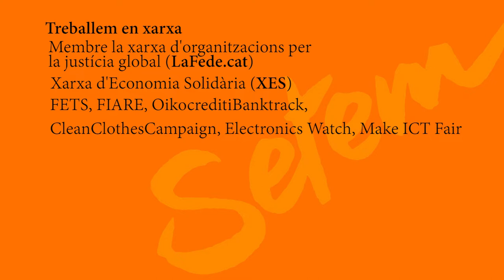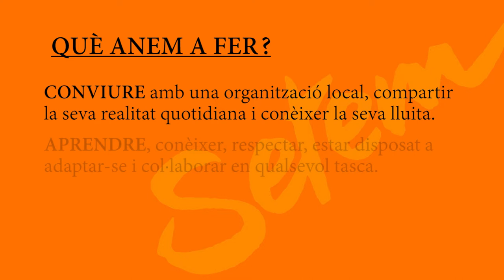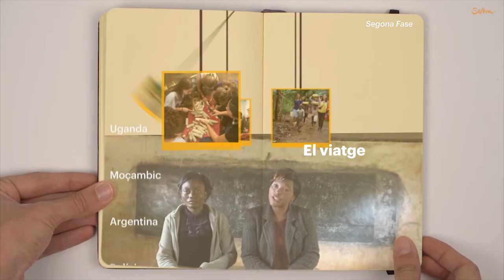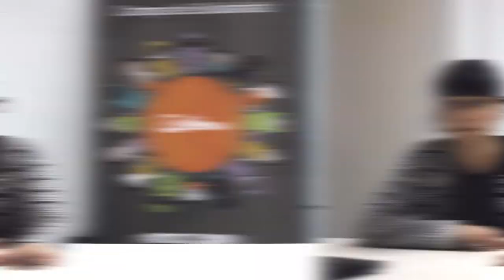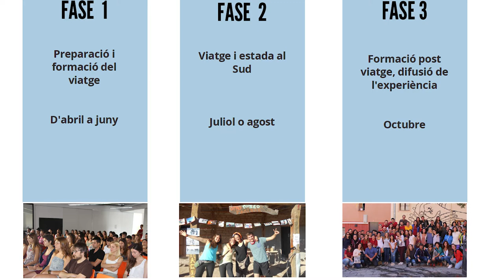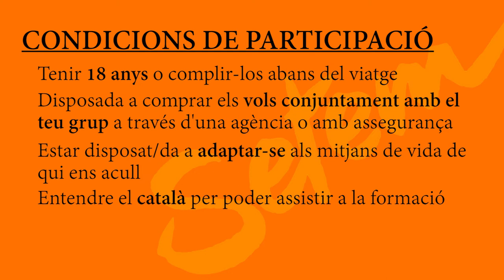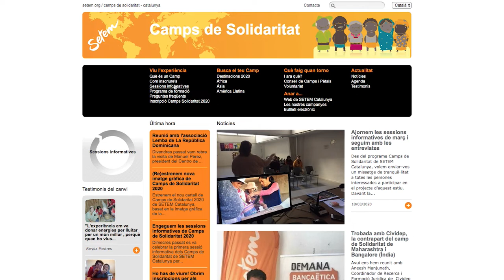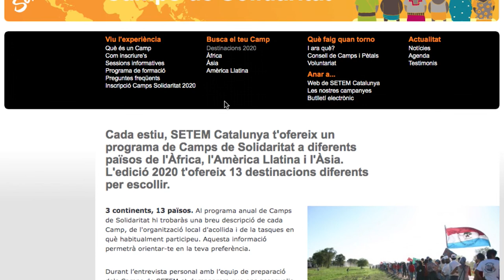Sessió informativa CAMPS DE SOLIDARITAT 2020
Les circumstàncies actuals davant l'alerta sanitària del Covid-19 ens impedeixen portar a terme les sessions informatives presencials del programa CAMPS DE SOLIDARITAT 2020. És per això que, seguint amb el protocol d'actuació activat per SETEM Catalunya -que anul·la les activitats presencials previstes i facilita el teletreball i la comunicació digital-, hem cregut oportú enregistrar un vídeo explicatiu que detalla tota la informació necessària (viatge, organització, formació, contraparts, experiència, preus, inscripció...) dels camps d'aquest estiu.

-Durant aquests dies, les entrevistes personals es faran per telèfon o via Skype.
Gràcies per la vostra comprensió i disculpeu les molèsties!
Abraça't al món!